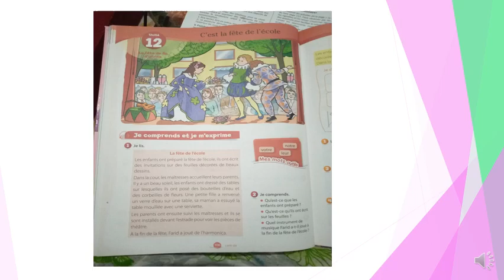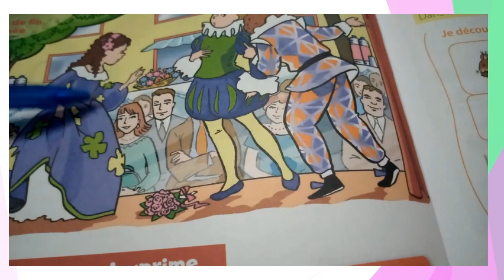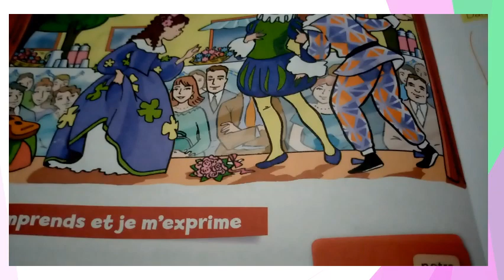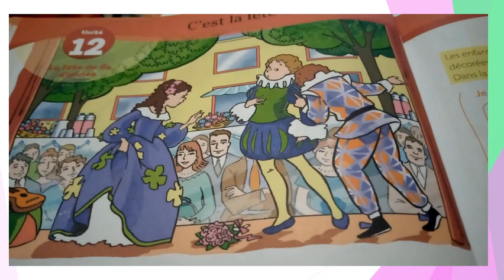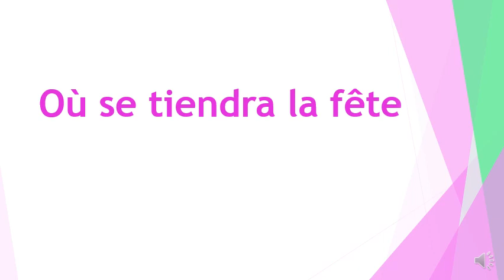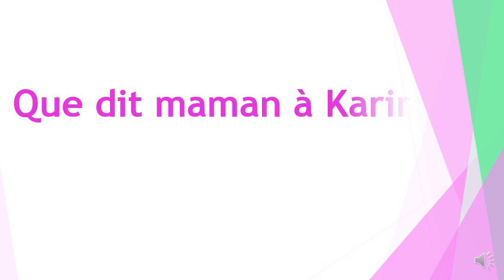Cp expression orale c'est la fête à l'école u12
Manuel page 106 coquelicot